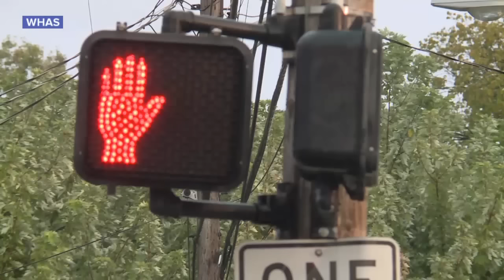3 Kids Hit by SUV While Waiting for School Bus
Police in Louisville, Kentucky, say three children remain in the hospital today after an SUV hit them as they prepared to board a school bus.